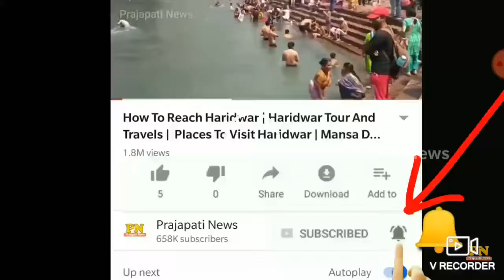Aashiqui mein teri :: ranu mondal 3rd song / himesh Reshammiya ft. Ranu m.....